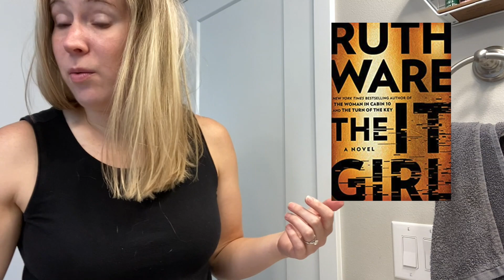September TBR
A list of the books I hope to read in September. That TBR mood reading is strong though and a library book could throw me off.

Accounts/Readathons Mentioned:
Stranger Things Readathon, hosted by: @KendalsPages @SorryBookedSolid  @PrideandPaperback @Lauren_Jeanne_ @Liv's Library @NahomysLibrary

@BooksAndJams for the Series challenge!!